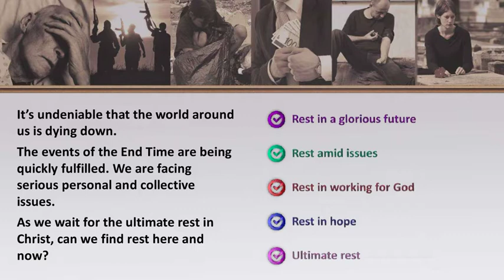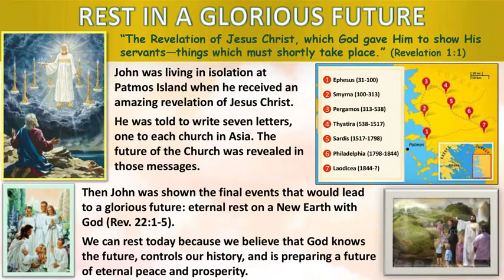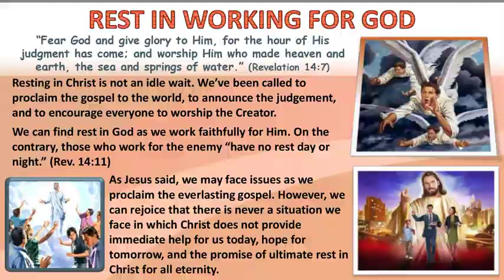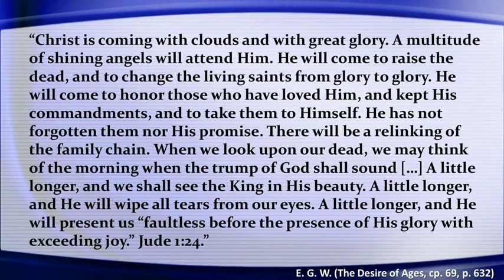Rest in Christ - Sabbath School - Lesson 13 - The Ultimate Rest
Sabbath School 2021 - Rest in Christ - Lesson 13 - Sep 18
(3rd Quarter 2021)